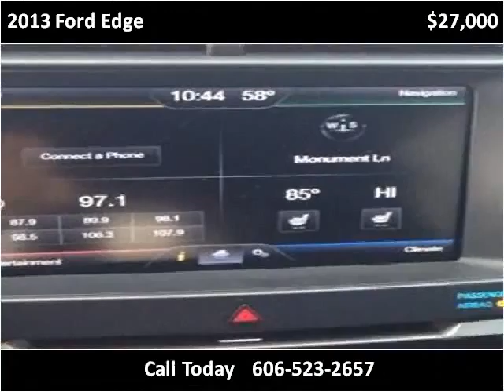2013 Ford Edge Used Cars Corbin KY